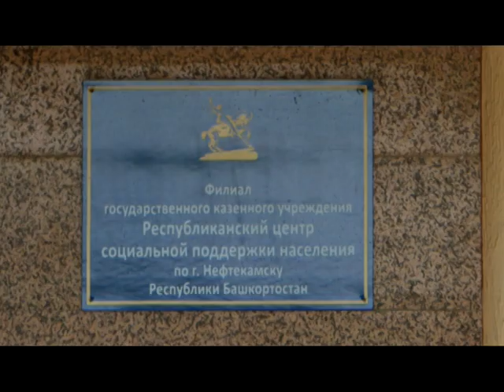Малоимущие семьи могут получить компенсацию на покупку школьной формы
Дети из многодетных малоимущих семей имеют право бесплатно питаться по месту учебы и получают компенсацию за школьную форму. С недавнего времени процесс передачи справок осуществляется без взаимодействия с родителями. Центр социальный поддержки населения напрямую передает все данные в учебные учреждения.